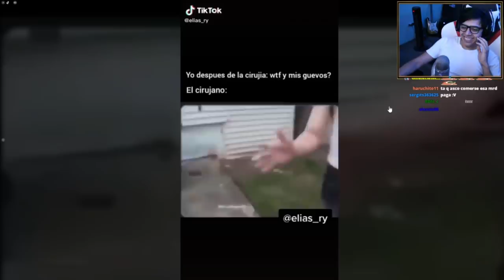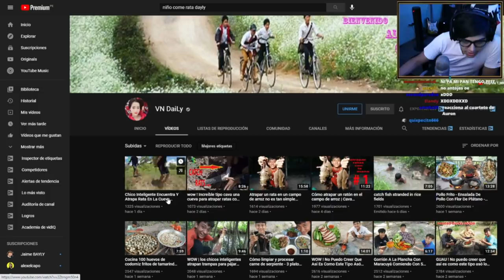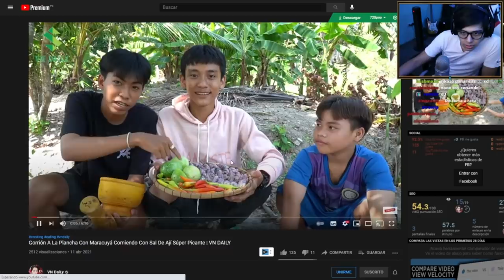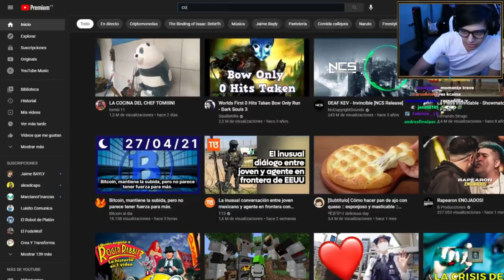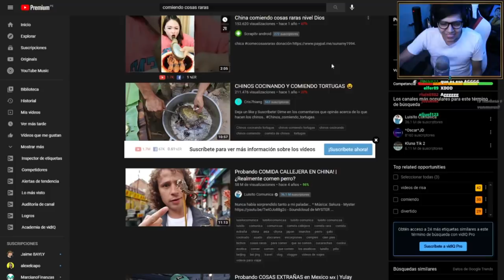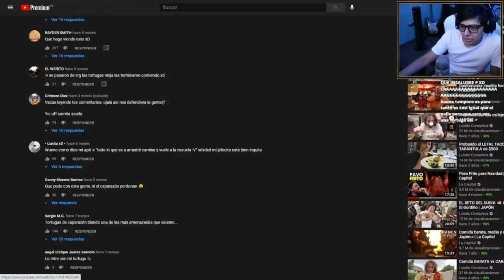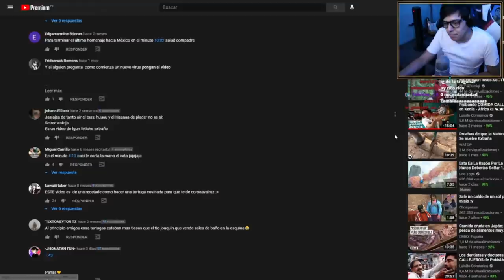QUE PASA SI ABRES UNA COCA BAJO EL AGUA? 😱